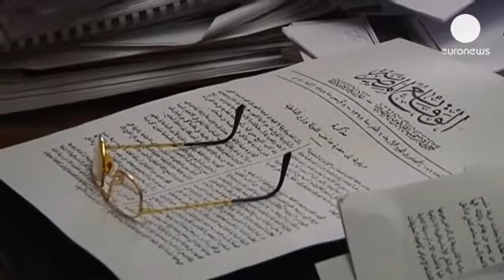Egitto: domani la decisione sulla scarcerazione di Mubarak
I giudici egiziani riesamineranno questo mercoledì la richiesta di rilascio di Hosni Mubarak.

Lunedì è caduta una delle accuse di corruzione contro l'ex presidente e un'altra potrebbe essere rapidamente archiviata.

Il suo avvocato nega che questi ultimi sviluppi siano in relazione con l'allontanamento dei Fratelli Musulmani dal potere.

"Le precedenti sentenze favorevoli a Mubarak o ai suoi figli - osserva Fareed Deeb - sono state emesse quando i Fratelli Musulmani erano al potere. La magistratura non ha niente a che fare con la politica. Il giudice esamina un caso e decide se merita la scarcerazione o la detenzione. La politica non c'entra niente.''